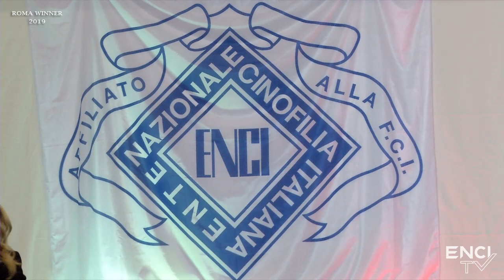ROMA2019 - DOM24 - SUPREME BEST IN SHOW